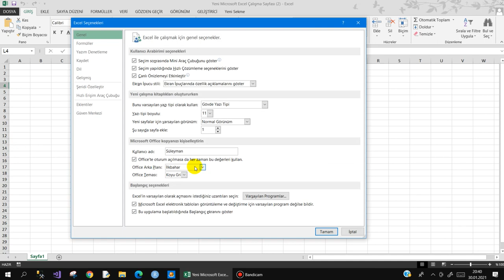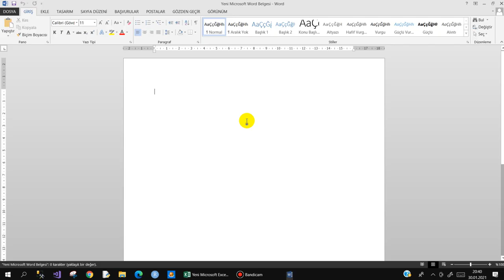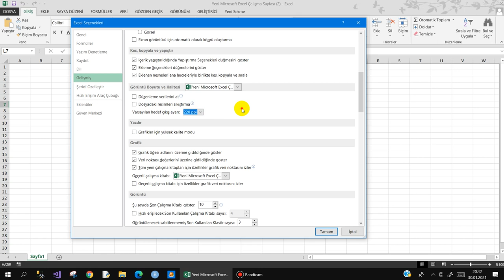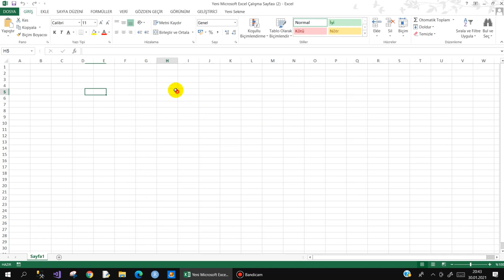Excel Ribon Form temasını değiştirme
Office uygulamalarındaki ribon form temasını nasıl değiştirebileceğinizle ilgili küçük bir ders oldu. Umarım faydalı olmuştur.
Başarılar dilerim.